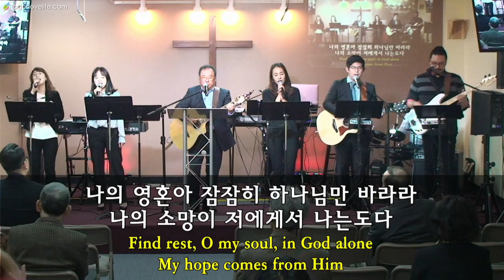2018-4-15 Life Church Live Worship 1st Service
“부르신 곳에서"
“주님 한 분만으로”
“주의 친절한 팔에 안기세”
“오직 주 만이 (나의 영혼이 잠잠히)”
“전능하신 나의 주 하나님은”

Leader: Ike Kim, Keyboard: Miwha Choi, A. Guitar: Young Jae Lee, Bass: Inkyu Lee, Drums: Joshua Kim​(김선규), Singers: Ji-Young Lee​, ​Kang April​, Hannah Choe